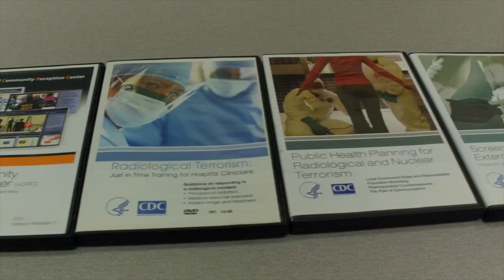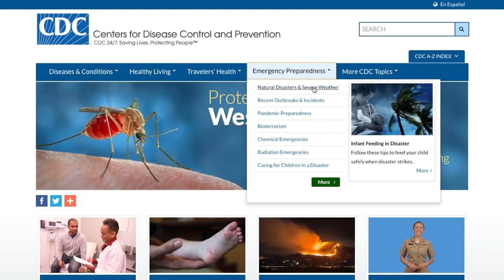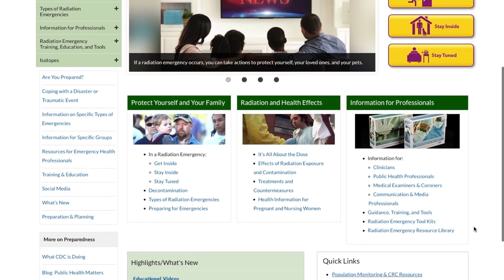CDC Success Stories in Radiation Emergency Preparedness: Southeast TN Region-Enhancing Training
This video showcases how Tennessee Health Department’s Southeast Region has improved their radiation emergency preparedness capacity, and how they have leveraged radiation products from CDC’s Emergency Management, Radiation, and Chemical Branch (EMRCB). This video aims to increase awareness of both EMRCB’s radiation products and the successful work of public health partners in Tennessee.